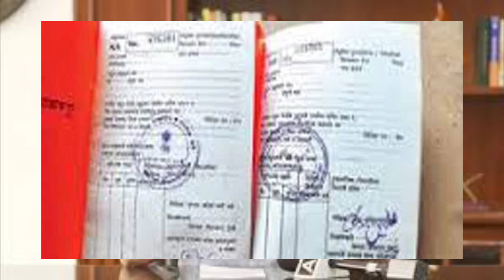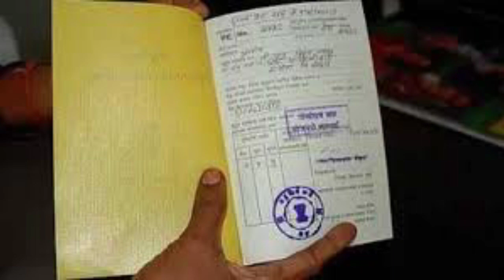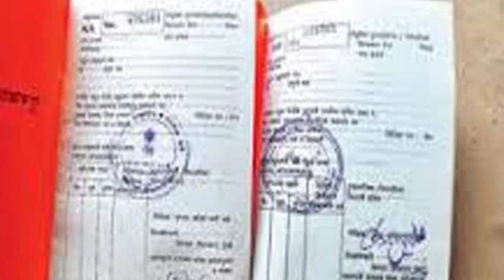ऑफलाइन आवेदन करें तत्काल बिना राशन कार्ड तुरंत मिलेगा राशन | Apply for Temporary Ration Coupon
ऑफलाइन आवेदन करें तत्काल बिना राशन कार्ड तुरंत मिलेगा राशन | Apply for Temporary Ration Coupon in Delhi
ration card ,
 free ration kit malayalam ,
free ration kab milega ,
free ration card online ,
 free ration milega ki nahin ,
 free ration yojana ,

My Camera :-